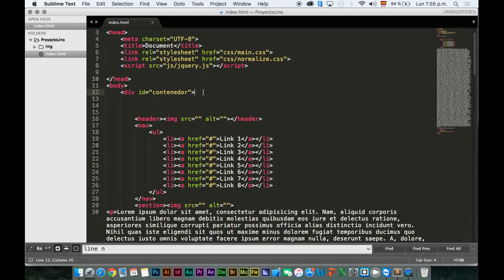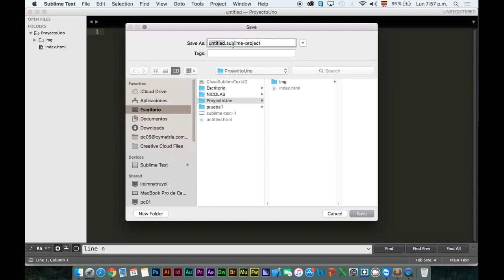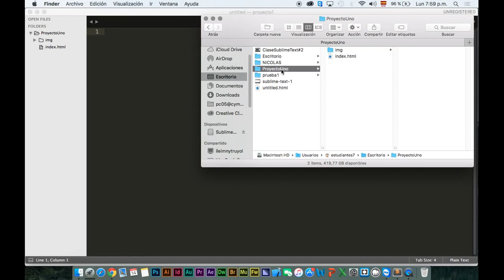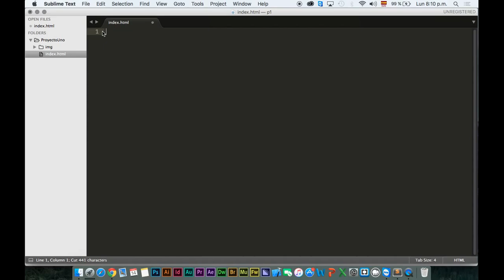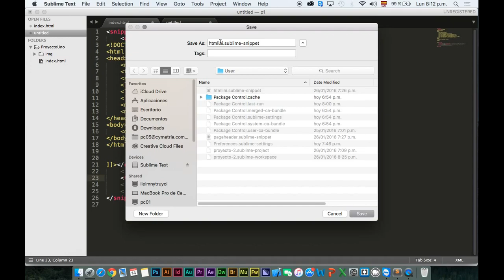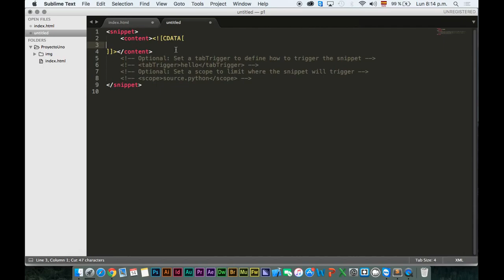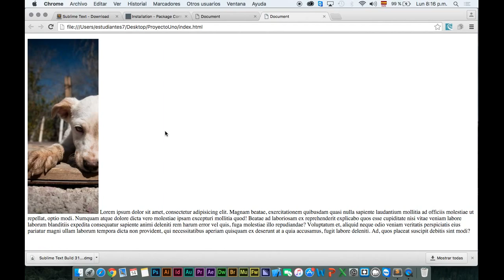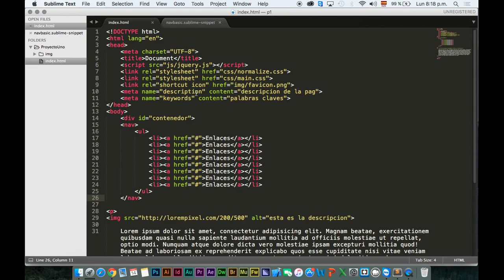Uso de Sublime Text 3 - Parte 3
Uso de Sublime Text